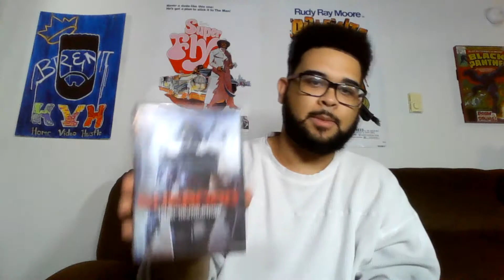Brent's Side Hustles - Sheborg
Brent bought A LOT of movies for the podcast, so in this new series he's gonna dig through the bags and spotlight some of the weirder ones and this is DEFINITELY a weird one.

Sheborg
Released in 2016
Directed By: Daniel Armstrong
Starring: Daisy Masterman, Whitney Duff & Emma-Louise Wilson
Streaming On Tubi and Amazon Prime